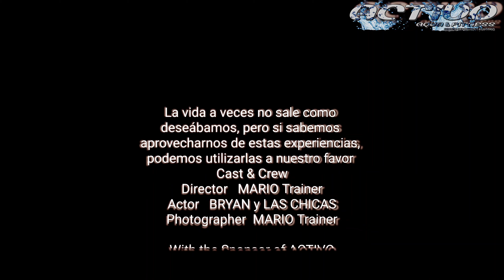4 de febrero de 2020